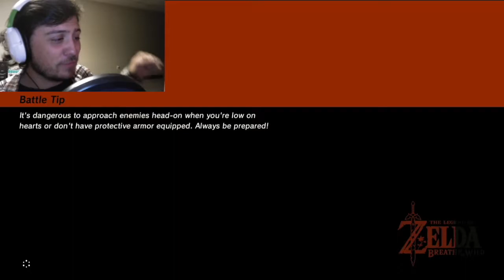BOTW LP Chaas Qeta Shrine Master Mode